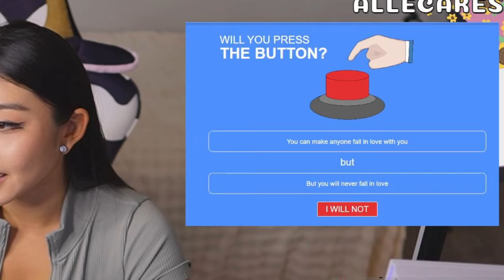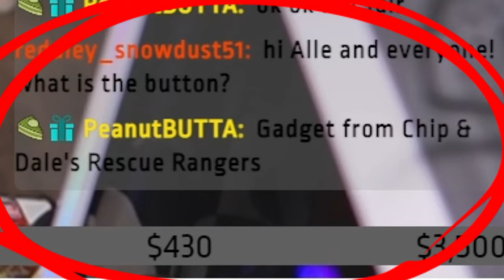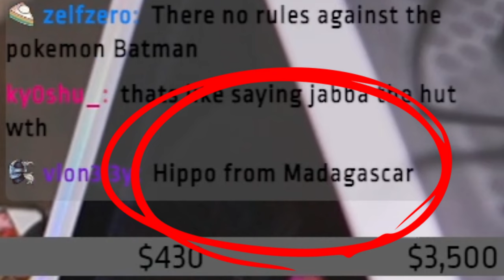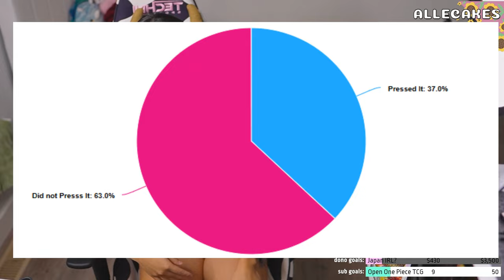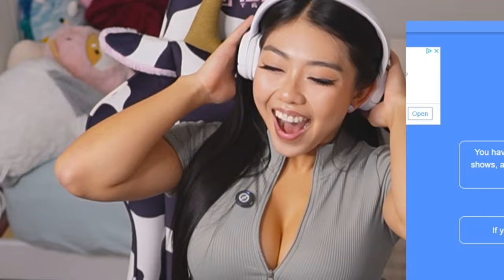This “hear me out got" out of hand | Will you press the button?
This hear me out got way too out of hand with chat.